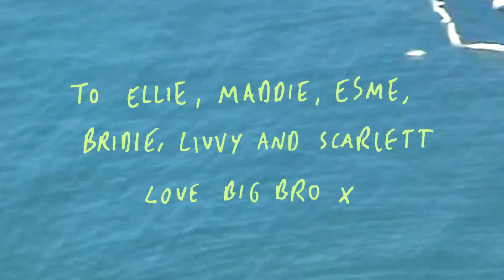big brother (official video)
listen to big brother here: slinky.to/bigbrother

Anyone that knows me will know that I have 6 (!) younger sisters. They are such a big part of my life and I don’t know where/who I’d be without them. This song is for them, but it’s also for all you big & little bros and sisters out there 👦👧

I wrote big brother with my friend Good Scott in our first ever session. It’s a big part of my attempt to try and write more open and honest songs, to show you a little bit more about me and my life. It means a lot to me and I’m so happy to finally be able to share it with you all.

Thank you so much Jay Pocknell for your work on the mix and additional guitars, You really brought it to life. Thank you Scott for writing this song with me and for coming up with the beautiful piano part. Thank you Alex Butcher for shooting arguably my fave artwork shot so far. Finally thank you Ellie, Maddie, Esme, Bridie, Livvy and Scarlett for being the inspiration behind this song and sooooo much more. I love you all so much.

Luke x